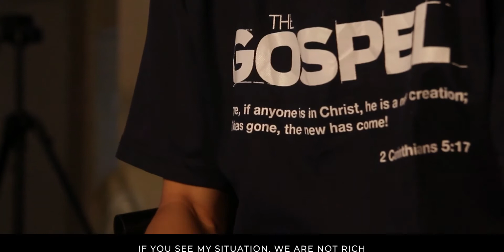Wendeil Beltran Story 1